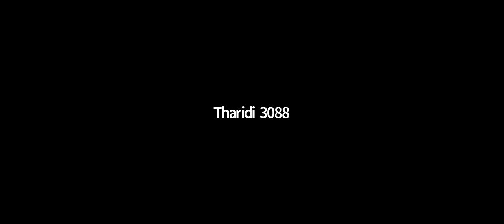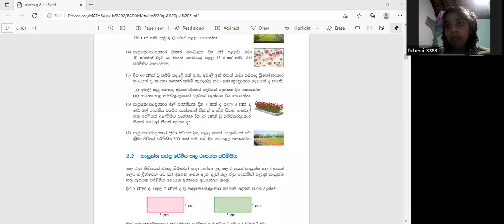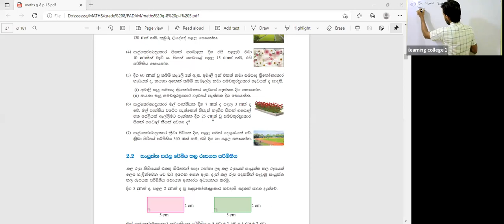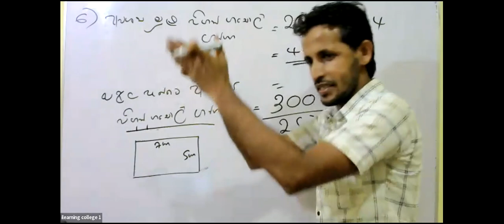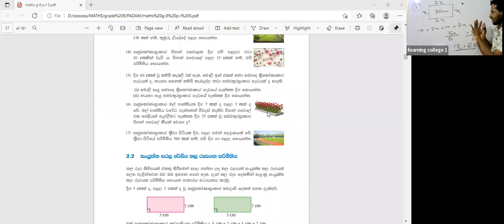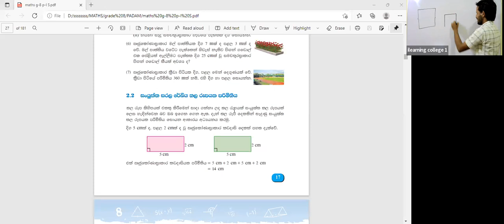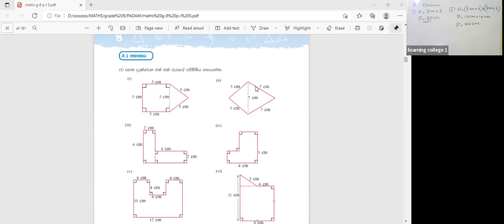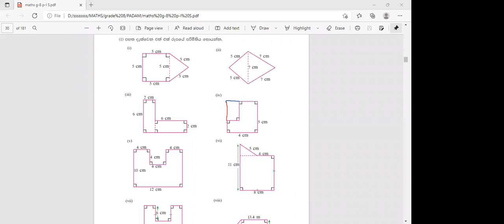8 ශ්‍රේණිය ගණිතය Jan 14, 2022